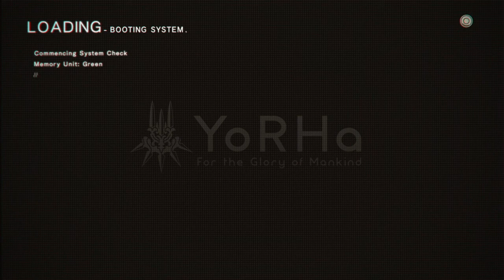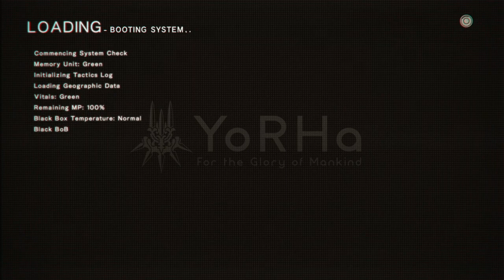Super Ef-Fish-ient - NieR: Automata Part 7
Puns are only good when they aren't.